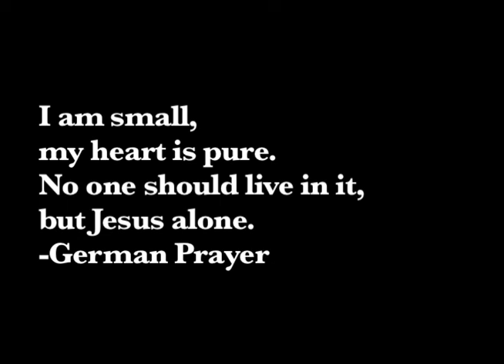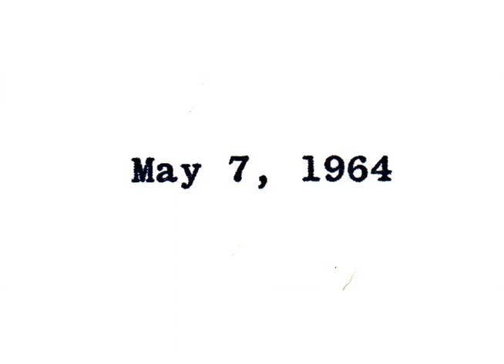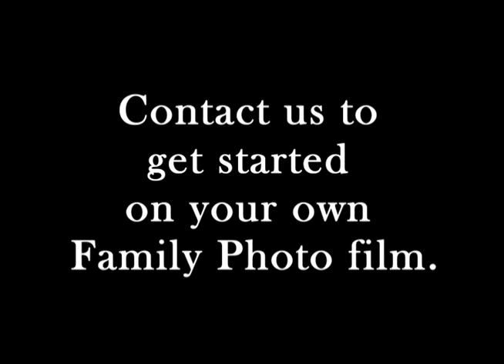Family Photo film - Pictures From Germany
We created this film using old family photographs, our editing system, and an old song.  This is only a snippet of the entire project, but it gives a sense of what the Family Photo Album film is.  Thanks to the family for letting us show off their pictures!